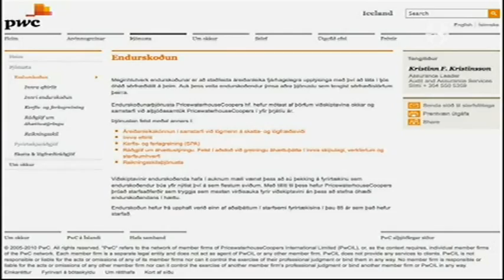Bókhald Glitnis falsað - frétt RÚV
Fréttir RÚV 8. desember 2010.